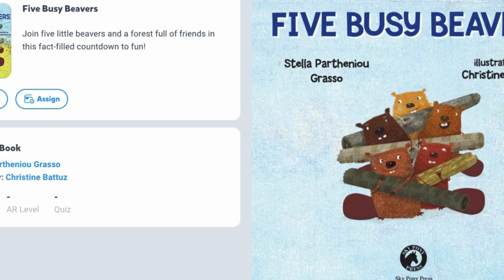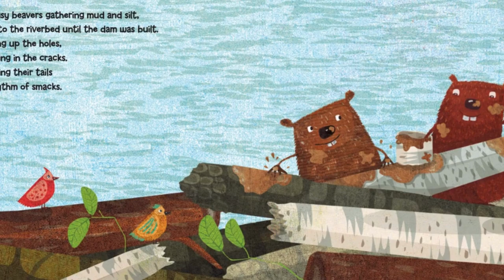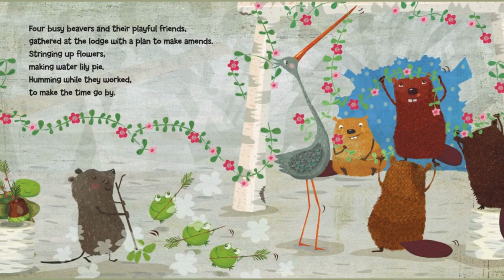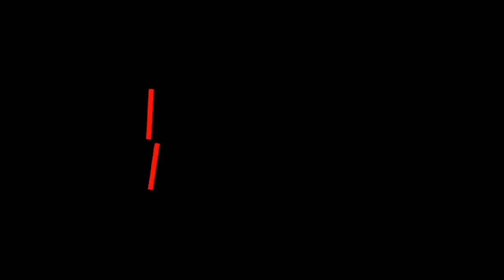"Five Busy Beavers" STEAM (Math) Story Time Read Aloud Children's Book for Kids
Build up those subtraction skills with this adorable picture book by Stella Partheniou Grasso!